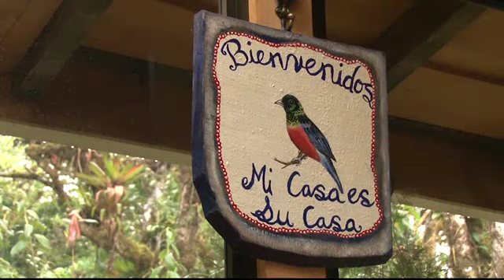¡Conozca Casa Tangara dowii y su especial entorno lleno de aves!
El lugar indicado para observar la aves más bellas de Costa Rica.

Es momento de contarles la historia de Sergio Arias, él se fue de la ciudad y decidió irse a vivir a la montaña para construir un observatorio de aves a 2 mil metros de altura.